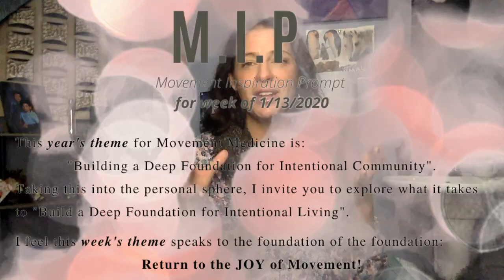WELCOME to Your @Home Dance Practice: Dancing Alone. Together.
HUGE DISCOUNTS on ENERGY, MOVEMENT & EMOTIONAL COACHING and DISTANT ENERGY Sessions.
For now is the time to get the tools you need for the coming days
30 mins - $25- $40
60 mins - $50-$75
Schedule:
Welcome my dear friend to our @Home Free-Form Movement Practice!  Dancing Alone.  Together.

Some call this Conscious Dance - I just call it FUN MOVEMENT!

This is for you if:

* You just want to have someone to shake your groove thang with!
* Don't like to workout for so many reasons - but wanna feel better inside and out
* Ever felt fear about dancing in public - even at a conscious dance setting
* Don't know what Conscious or Ecstatic Dance are - but wanna know
* Travel and/or otherwise miss your local dances

WHY AM I OFFERING THIS?

Let me start with a little story first.

Two things about me you NEED to know if this is the first time we have met:
1) I love, Love, LOVE to Move It, Move it.
2) I have been so inspired by Adrienne and Benji over at @YogawithAndrienne this last year.

They took me from a less than half-hearted, self-conscious non-yogi into a full blown walking advertisement for her flavor of yoga.  I ALWAYS travel with my mat now because I KNOW that just 5-15 mins on the mat (+ my dance practice) will make me FEEL the Movement Medicine of joy, peace and spaciousness in my body.

What Adrienne has done for the Yoga movement, I feel can be extended to the Free-Form/Conscious Dance world.

For the (possible) Conscious Dancer, there are so many similarities between Yoga and Conscious Dance.  While it is an amazing experience to dance in community, these extremely real fears keep people from joining us.  Such as:

* Fear of being seen in a completely vulnerable, authentic way.
* Fear of embarrassment at how you move, or don't move.
* Thoughts about, "Will I be safe?" or "How do I keep unwanted people/energy away from me?"...or"How do I connect with others when I want?"
* Fear of wanting to make sounds, gestures, movements - but thoughts of "will I disturb others?" or "what will they think of me?"
* Breaking down emotionally in front of others.

Of course travel and other life obligations often keep us from making our normal dance time, too.

THE SOLUTION?

Have a Friend,  a wing-woman ready and willing to dance with you anytime you need her!

Thus. I invite you into my @Home Free-Form Movement Practice via YouTube.

Each week*ish, I will share a M.I.P. (Movement Inspiration Prompt) and a dance with you.  Sometimes maybe more dances!

Use the M.I.P.s if they help - or not.

Use the music I choose - or your own.

Dance in your P.J.s - or...wait for it - NAKED.

Definitely Dance Like No One is Watching!

Ohhhh - I so hope and pray you will join me in the Dance - because I love to dance ALONE. TOGETHER.

I just LOVE to Dance 💃💃💃!

If you love this idea and this dance - please share, Share, SHARE!
Send them to the YouTube Channel or to our Space on the Web to sign-up so I can dance into their mailbox too!

WANT TO HELP SUPPORT THIS MEDICINE?
Donations/Investments of any level in spreading this movement medicine always welcome.
* PM if you need other options

"Let's MOOOVE!"

Follow the Movement Med Love:
SoundCloud, iTunes, Spotify: Movement Medicine Podcast